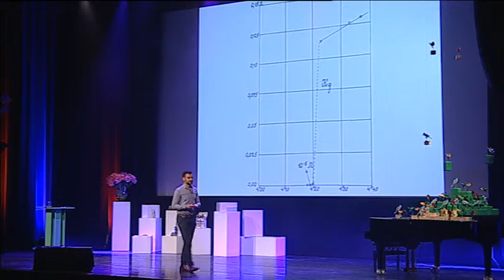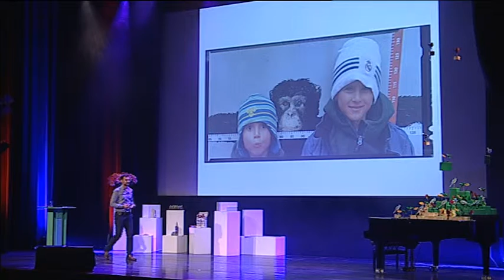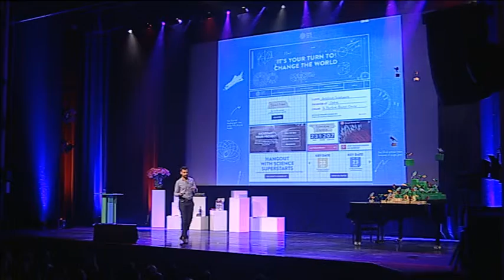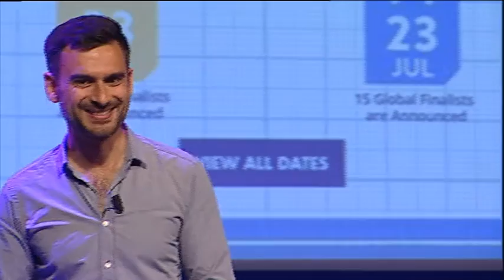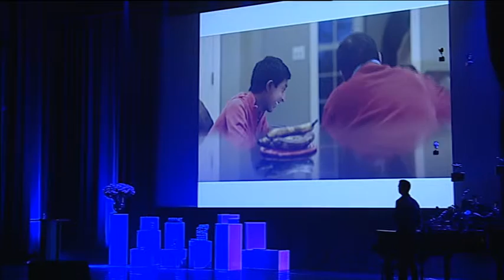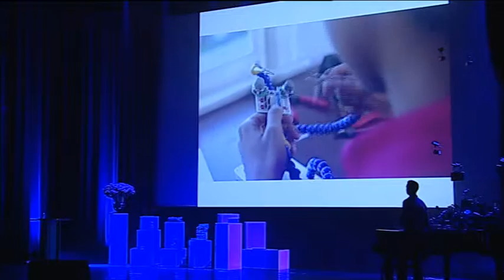PETER FÜLE at PINC.16 2015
Peter Füle spoke at PINC.16 in Zeist the Netherlands in 2015. Talking about the google sience fair and how google is inspiring children to be creative and inventive.

Shree Bose, a 17-year old schoolgirl in Texas, was awarded the Grand Prize at the Google Science Fair in 2011. After intensive studying in her school’s biology laboratory, Bose found new ways to counter chemotherapy resistance for breast and ovarian cancers.

Google Science Fair is a global online competition open to individuals or teams from 13 to 18 years old. Every year, the competition yields the most amazing solutions for scientific and societal questions. Youngsters from all parts of the globe come up with incredible solutions for food scarcity, illnesses and aging problems, pollution, or cyberbullying. Others dive deep into scientific issues involving quasars, robotics or computer coding.

Peter Füle, who is from Copenhagen and oversees Google’s Brand and Reputation for the Nordic region, explains the idea behind Google Science Fair. ‘Google was founded on an experiment, in a garage,’ he says. ‘Therefore, we firmly believe that innovation can come from everywhere and science can change the world. At the Google Science Fair, we encourage young people to formulate a hypothesis, perform an experiment, and present their results. It is their turn to change the world.’

Füle studied Economy at Stockholm University with a major in Marketing, and received an MBA from Copenhagen Business School. Before starting at Google in 2013, he worked for several creative agencies as strategist and CEO on internationally acclaimed campaigns for which he receive a long list of awards.